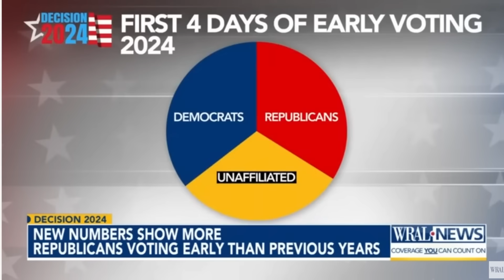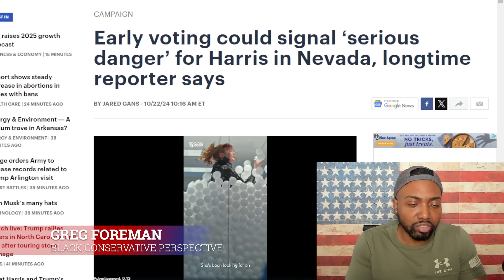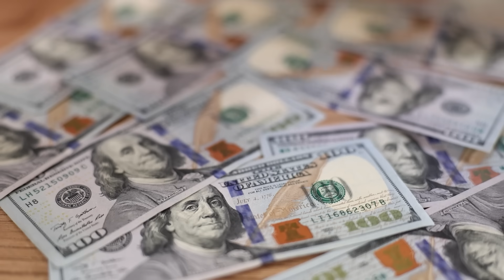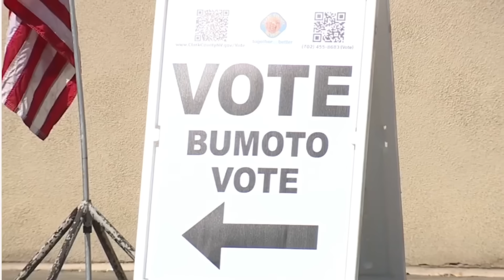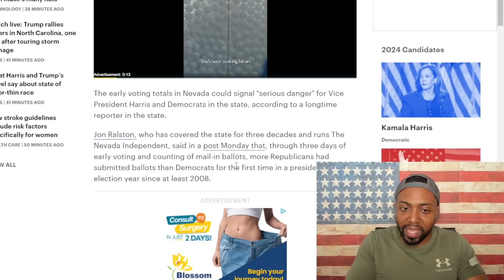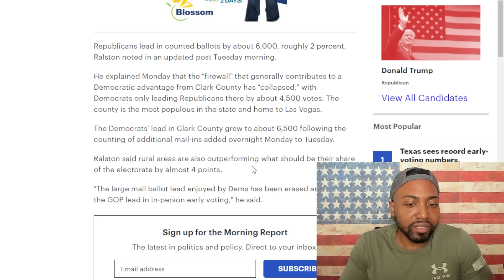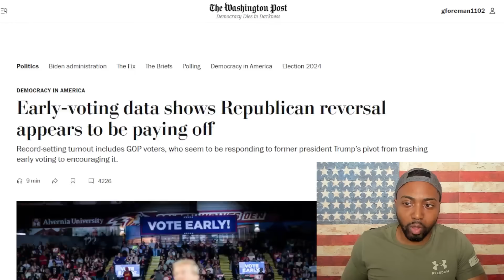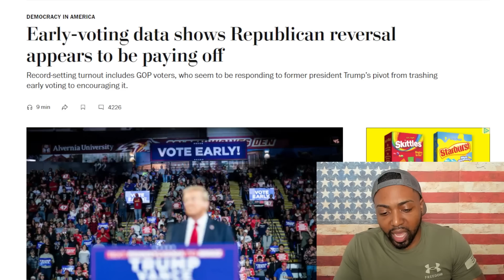Democrats PANIC Over MASSIVE WARNING SIGN For Kamala As GOP Gets RECORD Early Voting TURNOUT!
Early-voting data shows Republican reversal appears to be paying off
Record-setting turnout includes GOP voters, who seem to be responding to former president Trump’s pivot from trashing early voting to encouraging it.